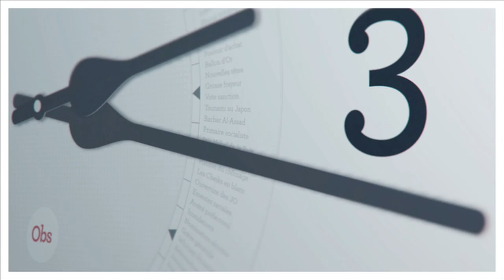L'augmentation du SMIC en moins de 3 minutes